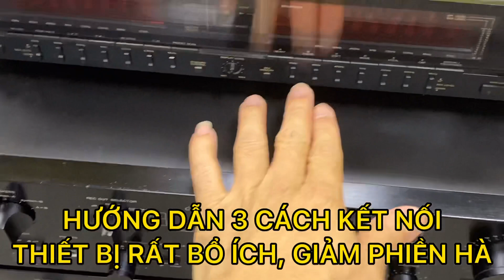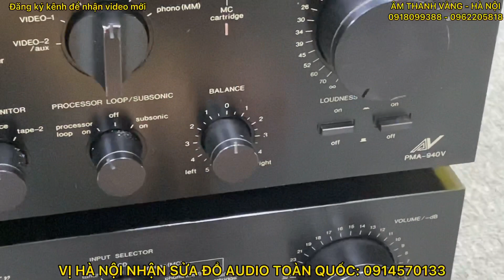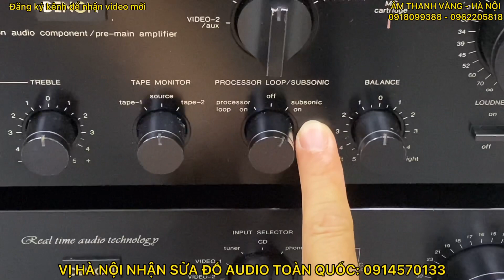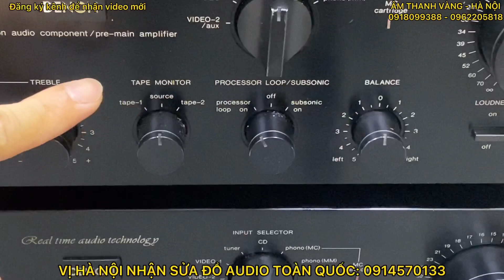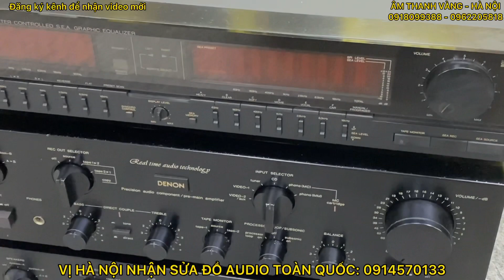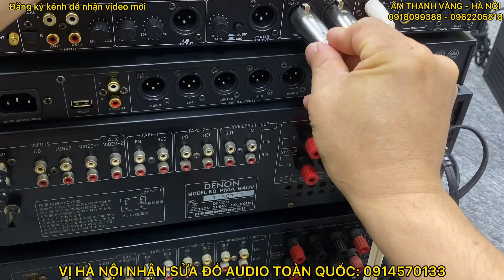CÁCH GHÉP LỌC XÌ; VANG VỚI ÂM LY ĐÚNG NHẤT, KHÔNG PHẢI CẮM RÚT PHIỀN HÀ (chia sẻ) - VIDEO KT6